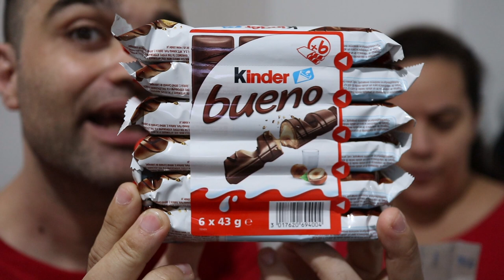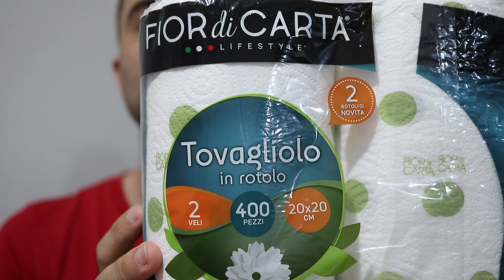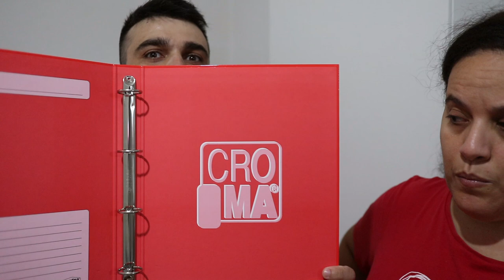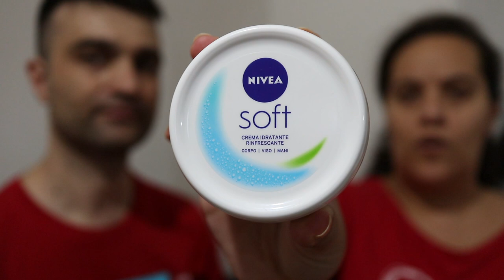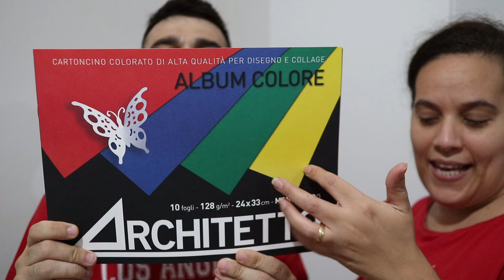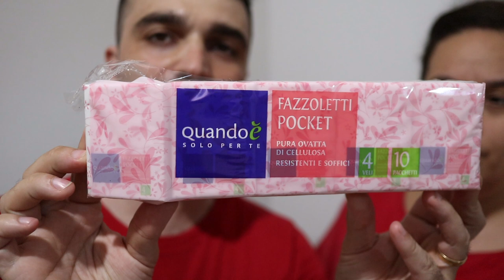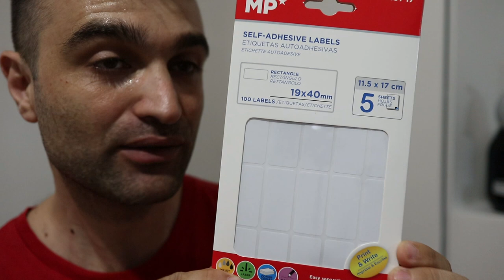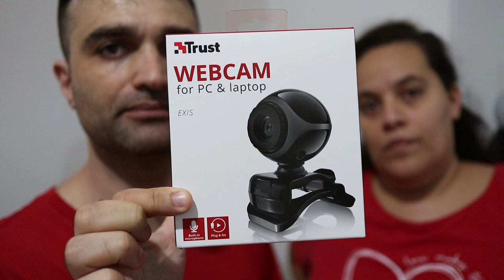SVUOTA LA SPESA\PANORAMA\MONDO RISPARMIO\RISPARMIO CASA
ATTREZZATURA USATA PER I VIEDEO:
Camera : Canon EOS M6
Obiettivo : Canon EOS EF-M 22mm F2.0
Cavalletto : Zomei Q111
Memoria : Micro SD Samsung